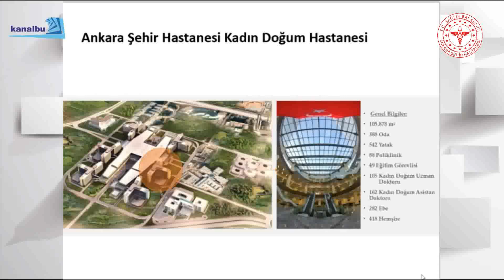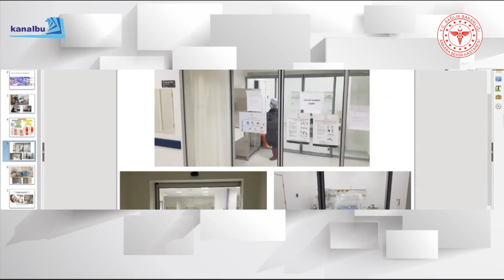ANKARA ŞEHİR HASTANESİ Prof. Dr. Özlem Moraloğlu Tekin Covid-19 Gebe ve Doğum Yöntemi Kanalbu haber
ANKARA ŞEHİR HASTANESİ RESMİ YOUTUBE KANALI